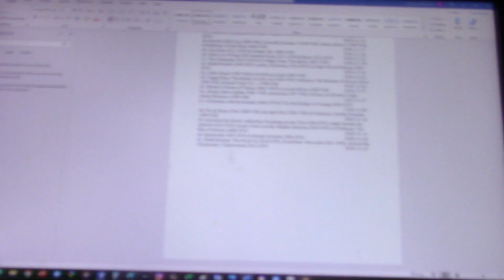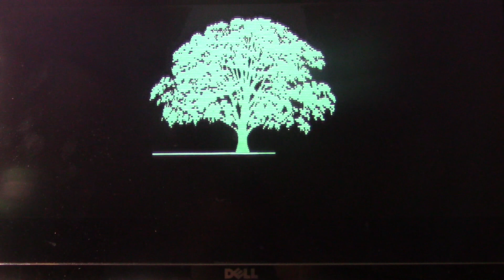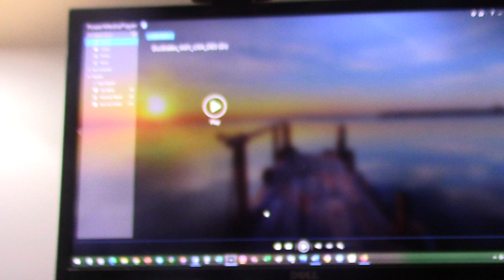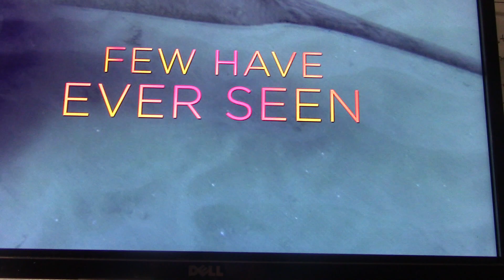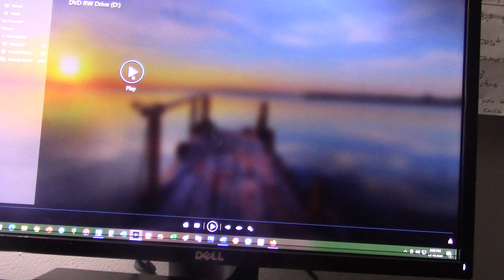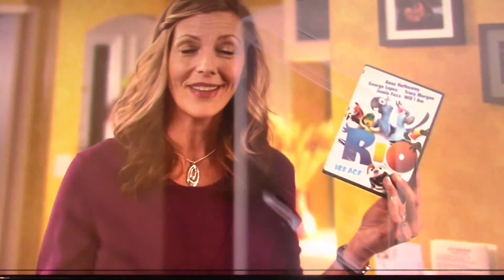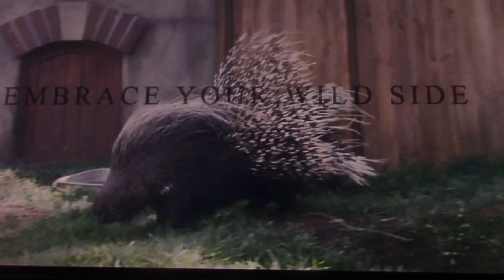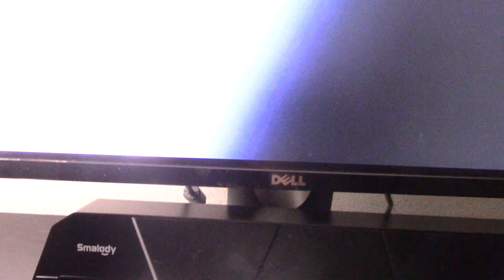Triple Feature DVD Opening #23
Zachary Donaldson
800 Crestwood Ct S APT 807